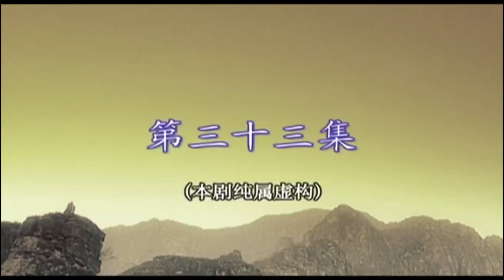【神医侠侣05】大清官被奸臣陷害即將斬首，最後關頭聖旨送到將他無罪釋放！